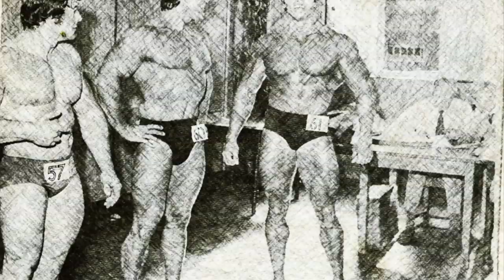Arnold Schwarzenegger ¿Sabías esto de él TERMINATOR?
ES UN ACTOR CON UNA TRAYECTORIA SÓLO COMPARABLE CON LA DE POCOS, ADEMÁS LLEGÓ A SER GOBERNADOR Y MR UNIVERSO. ¿CÓMO LOGRÓ TODO ESTO?

Visita nuestro sitio asociado de Amazon para productos de tu interés: